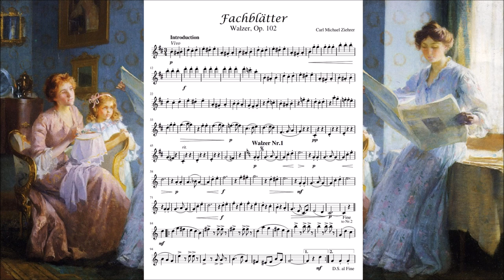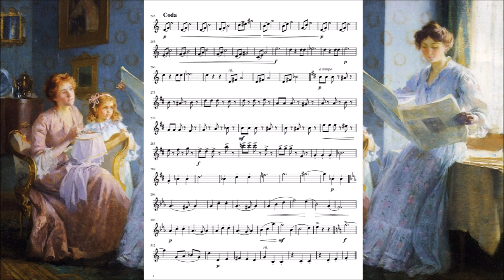Fachblätter, Walzer, Op. 102 - Carl Michael Ziehrer (+ Sheet Music)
Fachblätter (Journals). On November 15 1867, the liberal association and assembly laws came into force, which led to the founding of the "Viennese workers educational association", whose first meetings were held in the suburbs. In the carnival of 1868 this event was for the first time in the Blumensäle (Flowers Halls) of the imperial horticultural society. In the introduction to a ball, this, Ziehrer's latest, and very relaxing waltz, was played.

I have a new channel on Daylimotion, where i will post the compositions that are blocked here on Youtube, so you can take a look if want to listen to amazing, beautiful new music (Even some piano concertos series by hyperion!!!) go now!

I've extracted the main melody of the waltz to play it in my violin but since it's difficult to find the score publicly, i decided to share it with you (in case someone wants to play it in flute, violin or instruments that can be played in treble clef) I have to mention that some parts of the waltz are in a low octave to make it easy for beginners (like me) so please enjoy it and try to play it! have fun!

PS: The score is mine, i didn't get it from any page or sheet source, I've extracted it from the main melody so you might find some errors :)

Español:

Fachblätter (Periódicos). El 15 de noviembre de 1867, entraron en vigor las leyes liberales de asociación y asamblea, que condujeron a la fundación de la "asociación educativa de trabajadores vieneses", cuyas primeras reuniones tuvieron lugar en los suburbios. En el carnaval de 1868 este evento fue por primera vez en el Blumensäle (Salón de Flores) de la sociedad hortícola imperial. En la introducción del baile, se interpreto, este ultimo y muy relajante vals de Ziehrer.

Tengo un nuevo canal en Daylimotion, donde subiré las composiciones que están bloqueadas aquí en Youtube, asi que, puedes ir a echar un vistazo para escuchar música hermosa, asombrosa y nueva (incluso algunas de las series de conciertos para piano de Hyperion!!!) ve ya!

He extraído la melodía principal del vals para tocarlo en mi violín, pero como es difícil encontrar la partitura publica, decidí compartirla al mundo (en caso de que alguien quiera tocarla en flauta, violín o instrumentos que se puedan tocar con la clave sol). debo mencionar que algunas partes están una octava abajo del tono original para hacerlo fácil a principiantes como yo, así que por favor disfrútenla y traten de tocarla! diviértanse!

PD: la partitura es mía, no la conseguí de ninguna pagina, extraje las notas de la melodía principal así que puede que encuentren algunos errores :)

Painting: An Interesting Story
Artist: Francis Coates Jones

Das Radio Symphonieorchester Wien
Franz Bauer-Theussl